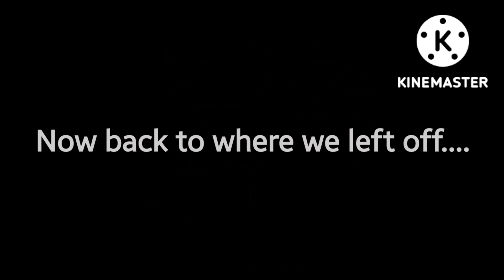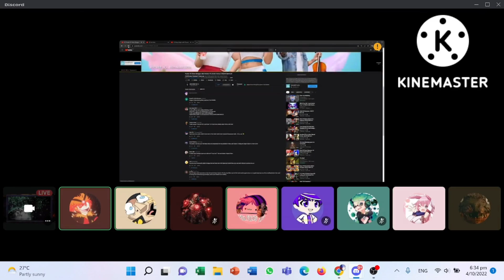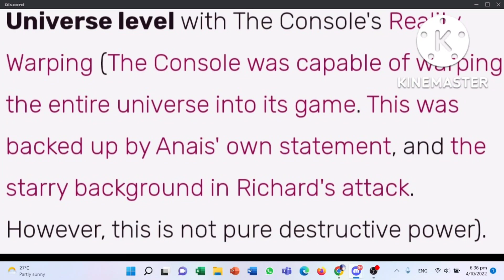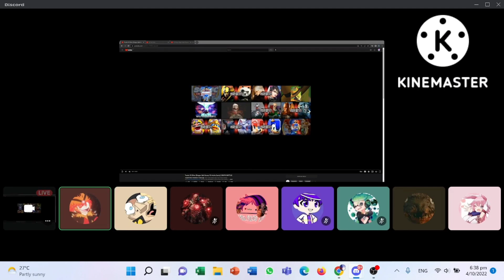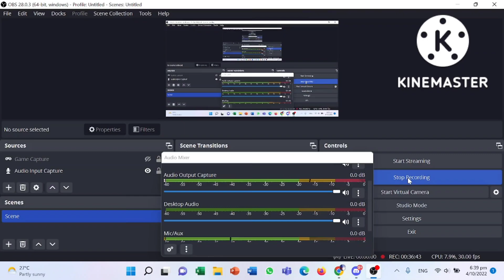Two Asian Boys whines about SpongeBob vs SF Aquaman as it almost went from 0 to 100 for about 5 mins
Thumbnail and music are inspired by Taurock and Kaiser Isaiah Foo